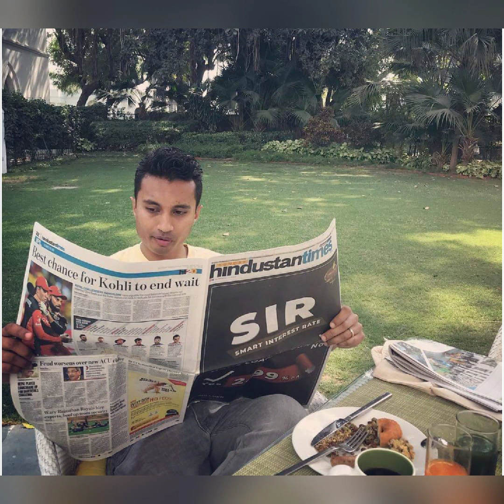SHAM POERAN PARIVAAR